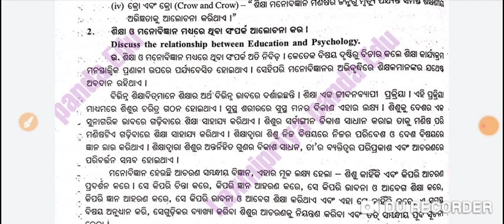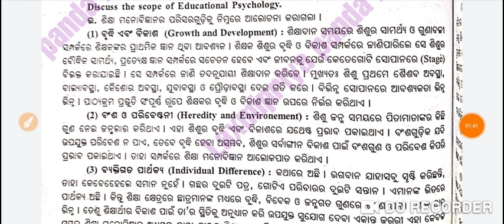+3 3rd Semester Education Generic Elective-2 || Unit-1 || Part-1 || 5 Important Long Q & A